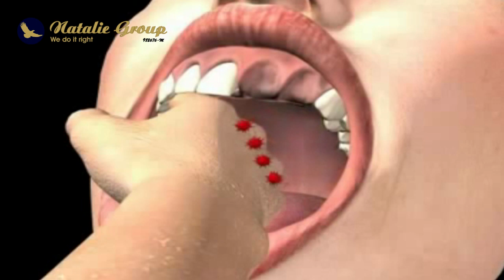Natalie Group medical gloves manufacturer in Malaysia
Welcome to Natalie Group medical gloves manufacturing in Malaysia, where millions of gloves are produced every day to meet the global demand for medical supplies.